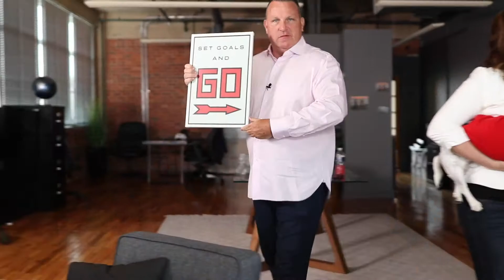Estate Planning | The Time is NOW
The time to plan is now. I sit down with Dan Geltrude - America's Accountant - to talk about the importance of estate taxes and why you shouldn't wait to get your planning in place.

Eddie Gartner

Title - From Ashes
Artist - PALA

Ali Barr and Alysha Shelby
Motormind Marketing Alliance
Your Best Allies in Video

The views and opinions of any guests who may appear in the videos on this channel, regardless of whether they hold any securities, advisory or insurance license, are shared for informational and educational purposes only. And whether they originate with Robert Gill or any guest, the views and opinions of persons appearing in these videos should not be considered investment, financial, legal or tax advice. Before making any investment or other significant financial decision, viewers should consult with qualified and licensed professionals, who will assess the appropriateness of the decision in light of each individual’s specific goals, experiences and financial status.